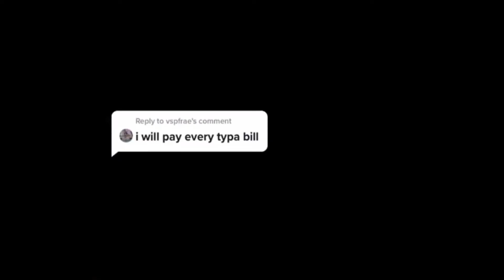Colby Brock TikTok edits